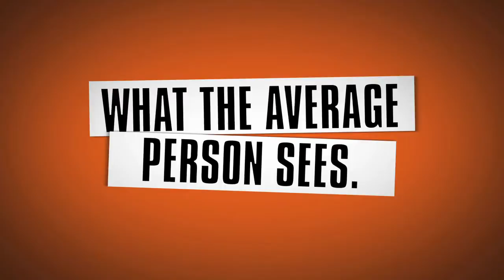Jimmie Johnsons Anything With an Engine